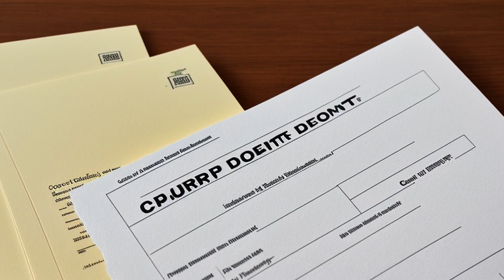Tesser v. Board of Education of the City School District of the City of New York (2002) Overview | L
Gilda Tesser sued her former employers, alleging religious discrimination and retaliation. The jury found in favor of the defendants, but Tesser filed a motion for judgment as a matter of law or a new trial. She argued that there was overwhelming evidence supporting her discrimination claim, but the court found that she had not met her burden of persuasion. Tesser also argued for a new trial on several grounds, but the court found that none of them were sufficient.

Tesser v. Board of Education of the City School District of the City of New York (2002)
United States District Court for the Eastern District of New York
190 F. Supp. 2d 430